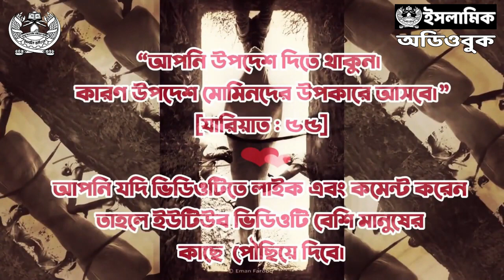১১ কুতুবের উপরে অত্যাচার - শতাব্দির চিঠি | মূসা আল হাফিজ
কুতুবের উপরে অত্যাচার
 - শতাব্দির চিঠি | মূসা আল হাফিজ